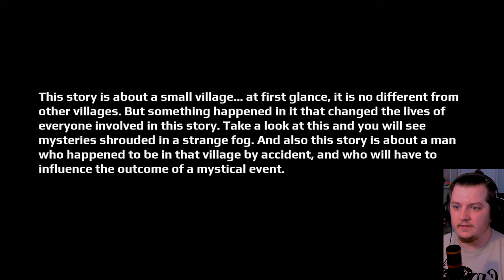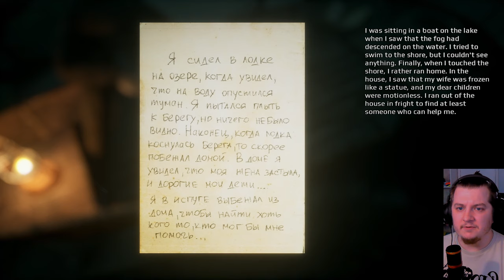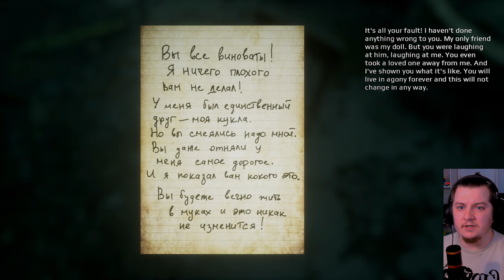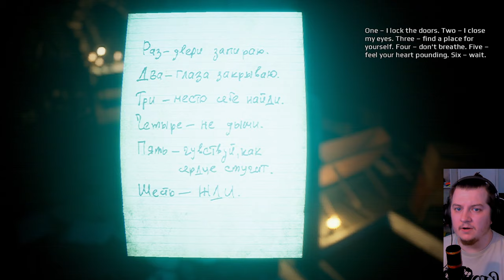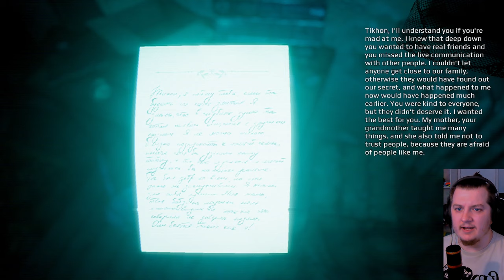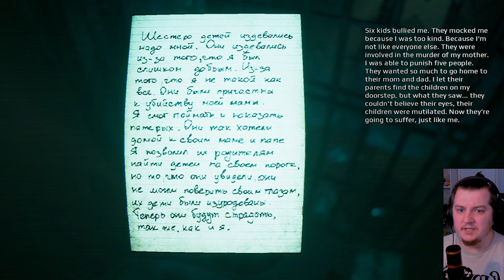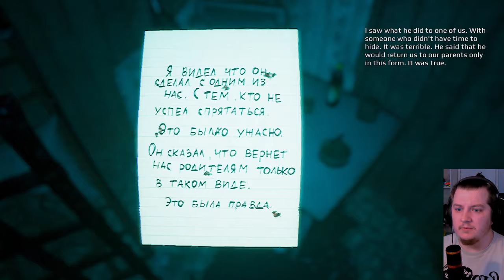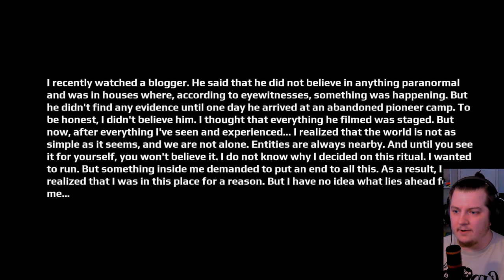THIS GAME WILL TEAR YOUR MIND APART!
I'm counting to 6... - Turning onto an old road, the main character gets into an accident due to thick fog. Now he's trying to find someone who can help him. Forced to enter an old house, the main character finds himself trapped, from which it is not so easy to get out.